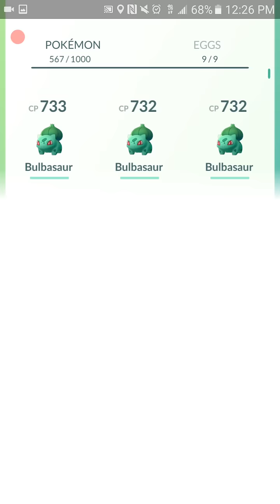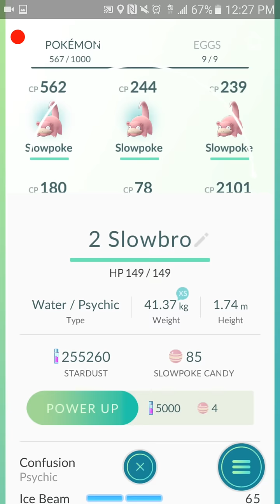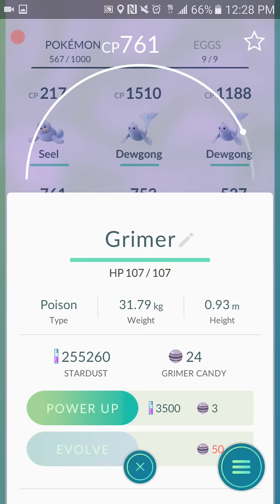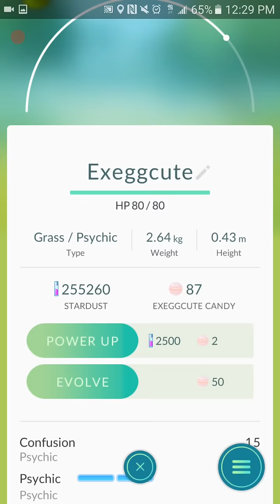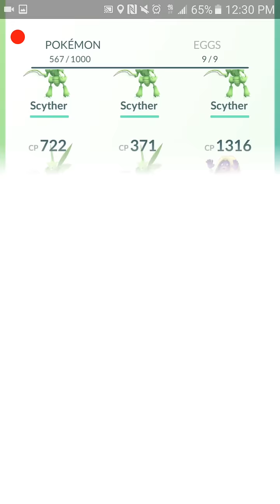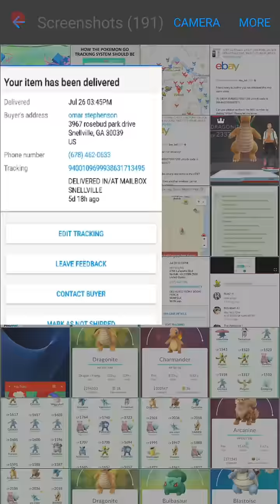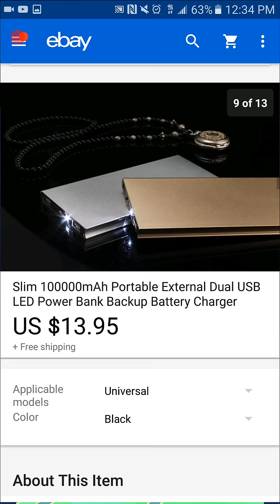Pokemon go my pokedex and gametips